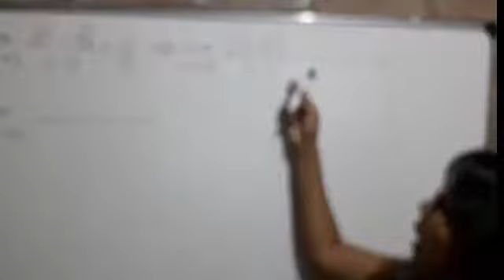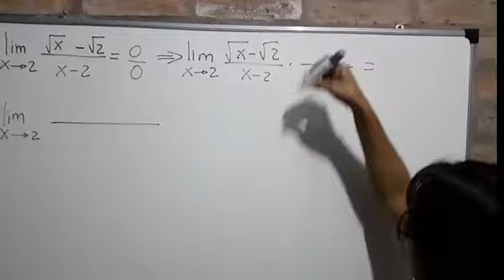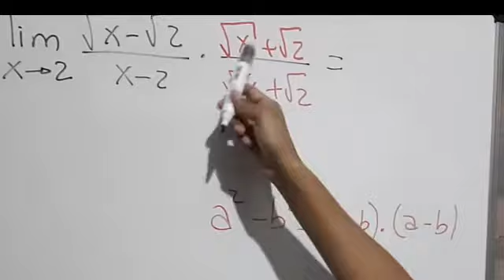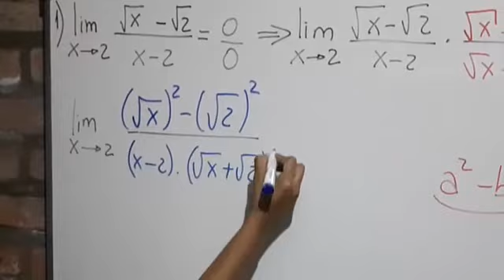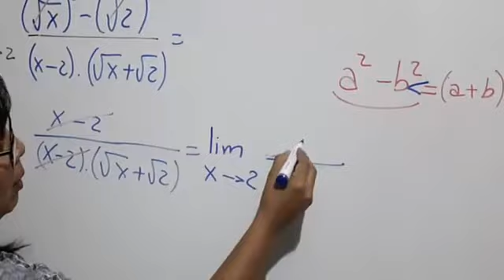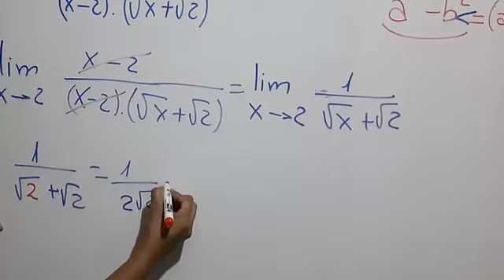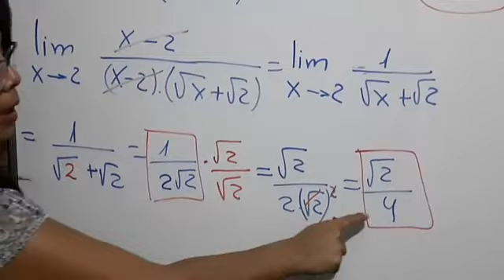LIMITE INDETERMINADO DE IRRACIONALES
Es el primer ejercicio de limite de cociente de expresiones irracionales 0/0, luego hay 2 ejemplos más.